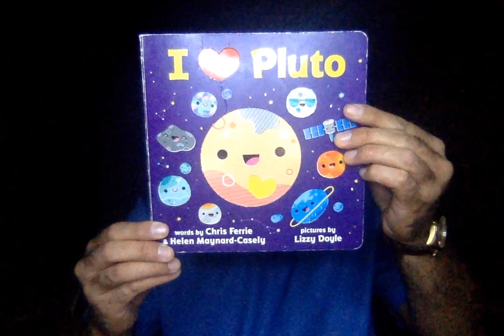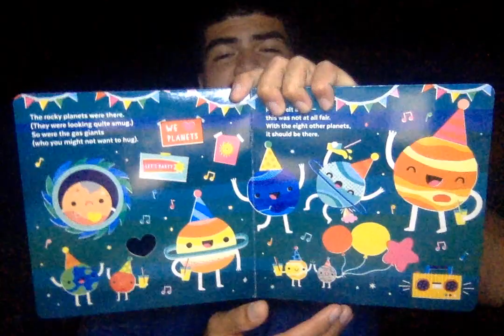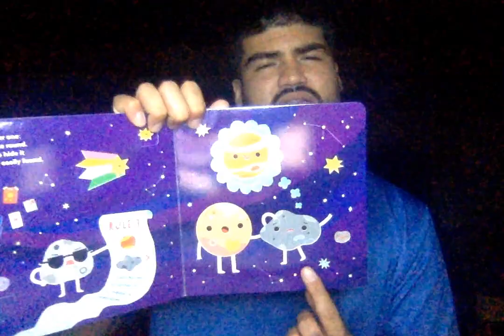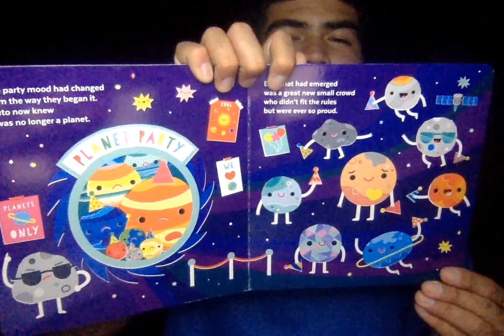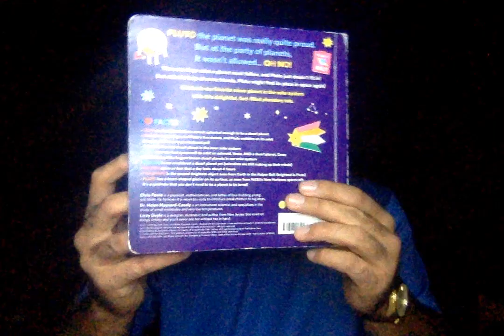Read Aloud- I Love Pluto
ED319-01